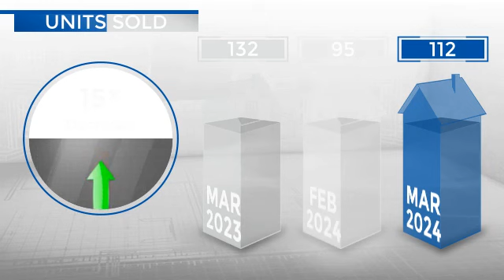Brighton & Lochbuie,CO, Real Estate Market Update from REMAX Alliance,April, 2024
REMAX Alliance Video Update recapping market activity within Brighton & Lochbuie, CO, during the month of April, 2024